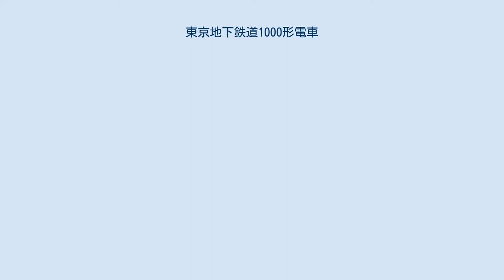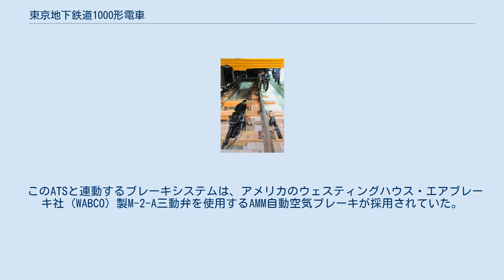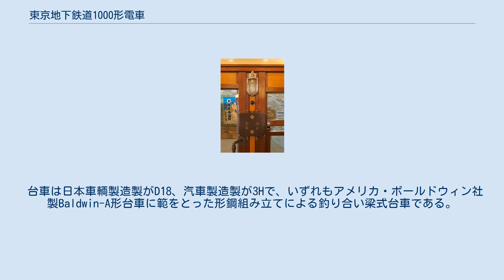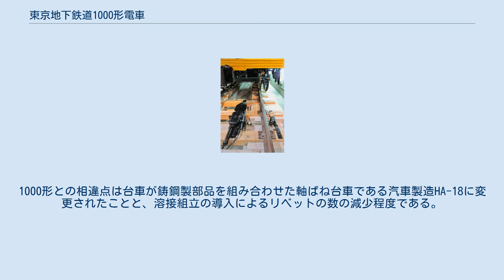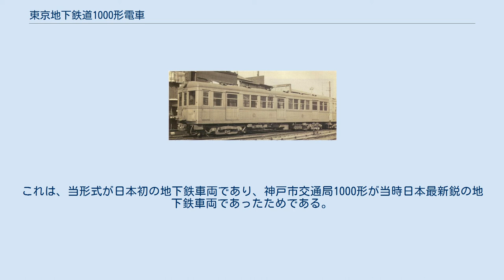東京地下鉄道1000形電車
東京地下鉄道1000形1016号車（1941年撮影） 東京地下鉄道1000形電車（とうきょうちかてつどう1000がたでんしゃ）は、現在の東京地下鉄（旧・帝都高速度交通営団）銀座線の前身である東京地下鉄道が、1927年（昭和2年）の上野 - 浅草間開業に合わせて製造した通勤型電車。
地下鉄＝地下軌道用として日本で初めて設計された車両である。
 路線開業に備えて1927年11月に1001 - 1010の10両が日本車輌製造で製造され、1929年に翌年の万世橋（仮駅）延伸に備えて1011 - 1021の11両が汽車製造東京支店において製造され、計21両が出揃った。
 地下鉄博物館所蔵の1001号車が、2017年3月10日付けで文化審議会から文部科学大臣に答申されたことを受け、鉄道用電気車両としては初めて国の重要文化財に指定された（後述）。
 本項では、ほぼ同一構造の増備車である東京地下鉄道1100形電車についても記述する。
 1000形車内 （地下鉄博物館復元保存車） 非常灯と車掌スイッチ（同上） 現在では、地下鉄に限らず鉄道において重大な危険となる火災事故対策として厳しい難燃基準が制定されているが、1000形はそれ以前に日本国内での実例がなかった地下鉄車両だけに、特にこの部分に留意して当時としては最も進んだ不燃対策が施されている。
この当時の鉄道車両はまだ台枠のみ鋼鉄製で他はすべて木造とした木造車体が一般的であり、外板と骨組みを鋼鉄製とした半鋼製車体に移行しつつある時期であった。
しかし本形式は半鋼製をも通り越し、屋根板や内張りまで鋼鉄製とした全鋼製車体が採用された。
リベットを縦横に打ち込んだ物々しい外観が目を引くが、これは溶接技術が未発達だった時代ゆえのことである。
 もっとも、その代償として自重は大きく増大しており、車体長15,500mm、車体幅2,558mmの比較的小柄な車体で、しかも主電動機が2基搭載であったにもかかわらず、34.8tと主電動機を4基搭載する17m級半鋼製電動車並みの自重となっていた。
 車体外部塗装は黄色基調に屋根周りえんじ色のツートンであり、特に開業当時の色は後の銀座線車両のオレンジ色とは異なる、明るい黄色であった。
この塗装は当時のベルリンのUバーンのそれに範をとったと伝えられており、暗い地下線内で明るく感じさせるために採用されたものであった。
 内装は鋼板に木目焼き付け印刷を施し、木造車に慣れた当時の乗客に違和感を覚えさせない配慮がなされている。
全鋼製車体・内装木目印刷の先例としては、1926年に登場した阪神急行電鉄（現: 阪急電鉄）の600形があるが、東京地区では最初の試みであった。
また、床材に不燃材料としてリノリウムを採用したのも画期的であった。
 常に闇にある地下においては照明も重要である。
1000形では日本の鉄道車両としてほとんど最初の間接照明を採用し、車内灯の光が直接乗客の目に当たらないようにする配慮がなされていた。
 客用扉には当時では珍しかった自動扉が採用された。
乗務員扉が半室運転台側にしか無く、反対側は座席となっていたことからスイッチは客室内にあり、車掌が「此の戸」（スイッチ直近の位置にある扉）を開いて安全確認後、「他の戸」（それ以外のすべての扉）と表記されたスイッチを操作して扉を開閉していた。
 妻面には安全畳垣と呼ばれる連結運転時の車両間転落を防ぐための折り畳み構造を備えた伸縮自在の柵を備え付けていた。
 つり革には「リコ式」と呼ばれる方式のものが用いられた。
これは通常はバネの力で外側に跳ね上がって固定され、乗客がつかまる際に手前（自分）の方へ引っ張る構造で、重い鋳造部品を組み立てたものであった（持ち手部分はホーロー加工）。
その後も樹脂製の軽量化されたものが長らく営団地下鉄電車の特徴として東西線の5000系登場時まで採用され続けたが、手を放すとバネの力で戻る際に他の乗客の頭に当たり負傷・眼鏡破損等のトラブルになることがあったため、同系の1967年製以降からは通常タイプに変更された。
 地下鉄博物館に保存されている打子式ATS 東京地下鉄道は開業時より最先端の信号保安技術を採り入れた。
打子式ATSと称される自動列車停止装置である。
 停止信号が現示の際、進行方向左側の線路脇にトレインストッパー（打子）が立ち上がり、万一列車が停止信号を冒進した場合、列車の車上にあるトリップコックが地上...